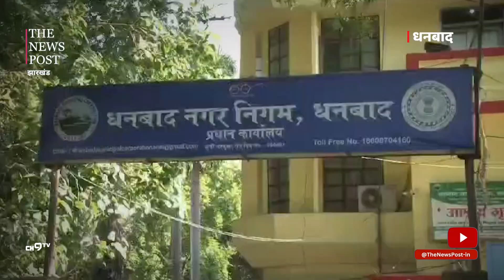DHANBAD!!जी का जंजाल बना रेनवाटर हार्वेस्टिंग पिट,निगम सुनता नहीं,उपभोक्ता पीट रहे कपार